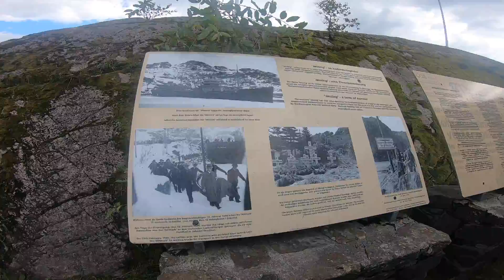Motorcycle Trip in Norway on the BMW R Nine T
Yet another year with the motorcycle crew. This time to Lindesnes. A place I have always wanted to visit. Lindesnes is the southern most point in Norway. Our journey when from Oslo - Lindesnes - Stavanger - Gaustad and back to Oslo. Fortunately we had nice weather and were able to take a swim during a long day of riding. Hope you enjoy the video!